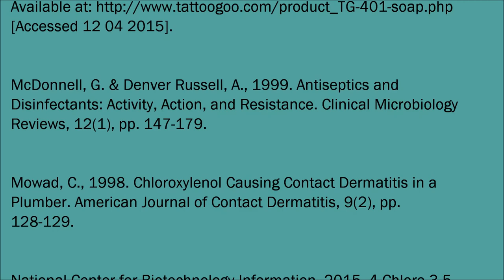Chloroxylenol - My Favourite Molecule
Here in the description box you will find a reference list with clickable links to the online sources I used. Enjoy!

McDonnell, G. & Denver Russell, A., 1999. Antiseptics and Disinfectants: Activity, Action, and Resistance. Clinical Microbiology Reviews, 12 -1-, pp. 147-179.

Mowad, C., 1998. Chloroxylenol Causing Contact Dermatitis in a Plumber. American Journal of Contact Dermatitis, 9 -2-, pp. 128-129.

Wilson, M. & Mowad, C., 2007. Allergen Avoidance: Chloroxylenol. Dermatitis, 18 -2-, pp. 120-121.